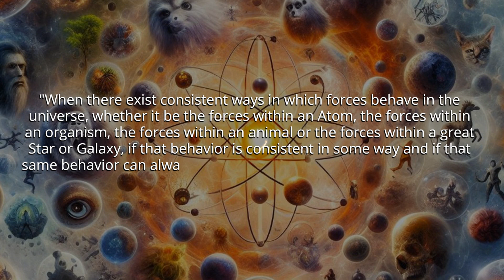NAV HERU: SCIENCES OF MAGIC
Sciences of Magic

Matter in our universe is only one part of the multiple layers of the complete and total manifestation of our universal consciousness. To know only the Matter dimension of our being without knowing the other dimensions of the Mind and Spirit, is to be an incomplete being, with incomplete knowledge and intelligence.

In Sciences of Magic, you will learn that the seven bodies of our universal consciousness, are an interrelationship of Matter, Energy and Consciousness, they are an intelligent design of many forces, laws and principles that are naturally at work, binding the whole multidimensional universe together.

In Sciences of Magic, you will comprehend the definition of Magic, as the actions which take advantage of the many forces, laws and principles, that naturally exist as the inner workings of our consciousness and universe, to bring about change in accordance with our Will and Imagination.

Magic happens as a direct result of the forces of Will and Imagination, after such forces have impressed themselves fully into the Medium of the Mind. This is the whole secret sufficient enough for you to provoke and set forth Magical forces into action.

If this secret is still not enough, then Sciences of Magic continues as an advanced, full course lecture series, which is intended to help you navigate this ethereal world of the unknown. Taking you from the vague understandings of the esoteric mysteries, towards an advanced level of proficiency and competency, where you are capable and cognizant of forces which lies within your very own consciousness.